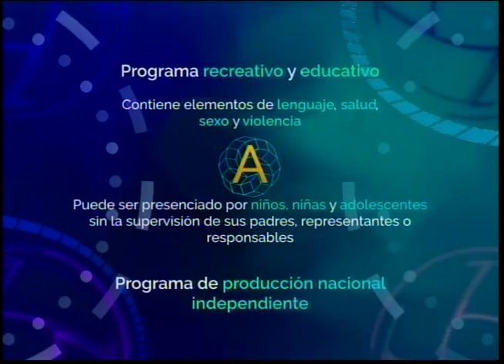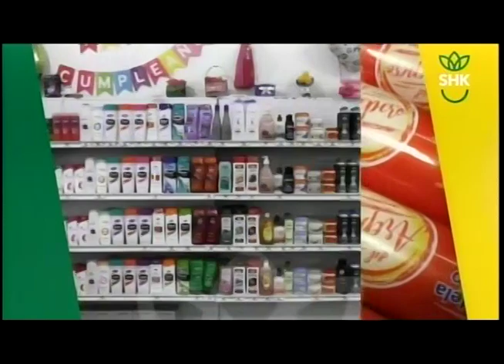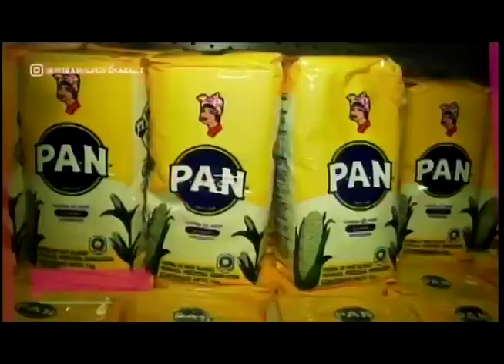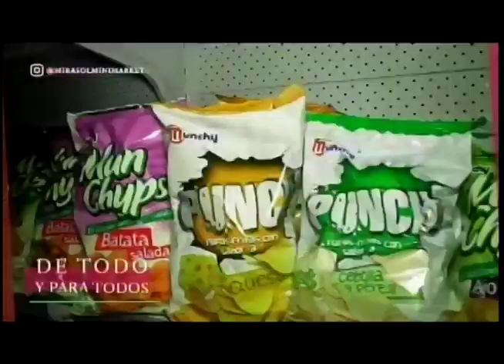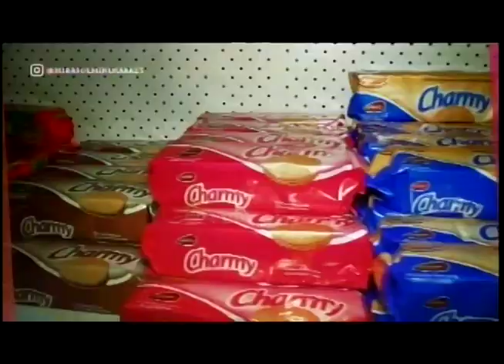EL PROFE 01 02 2023